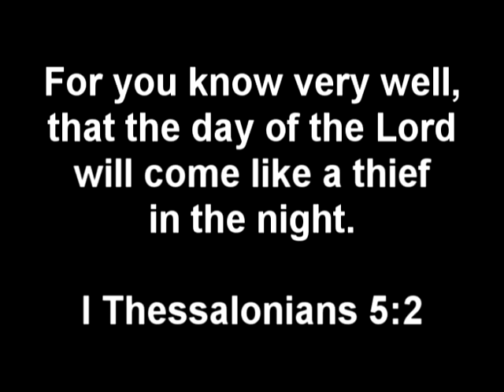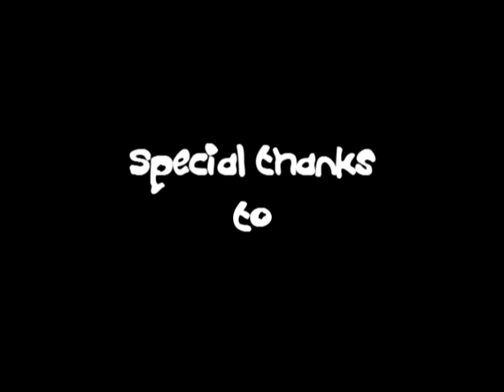When You Least Expect It - 1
This video is the 1st in a series of original videos produced by Grimey Productions.  Each takes a normal setting and throws something very unusual and unlikely  into the mix. I Peter 5:8 is the scripture of choice for this spiritual short video. Stars Marcus Miller & Chuck Chisam with a cameo by Thomas Grimes.  Shot entirely on location @ Lipscomb University in Nashville, TN! (c) 2006